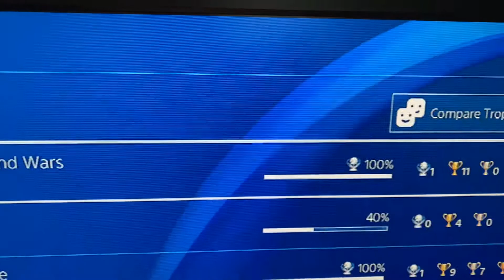Trophy Hunting: 32nd PS4 Platinum Trophy!